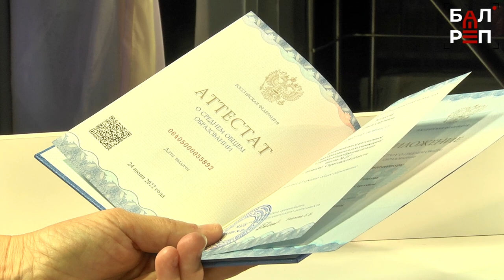5 претендентов на медали и три 100-балльника! Такого в ФосАгро-школе ещё не было!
В 25-й ФосАгро-школе вручили аттестаты выпускникам

Теперь у них есть немного времени для того, чтобы передохнуть и окончательно решить – какую профессию и какой вуз выбрать. 13 учеников ФосАгро-класса рассчитывают поступить в вузы по целевому направлению от компании "ФосАгро". Ребята планируют освоить профессии, которые пригодятся на предприятиях компании. Это химики, теплоэнергетики, айти-специалисты. Кто-то уедет получать образование в другой город, кто-то останется в Балакове. Но это - чуть позже, а пока ребята прощаются со школой. Этот выпускной они запомнят на всю жизнь.